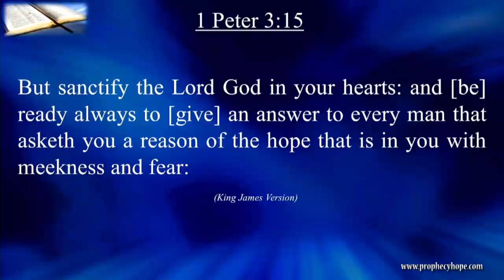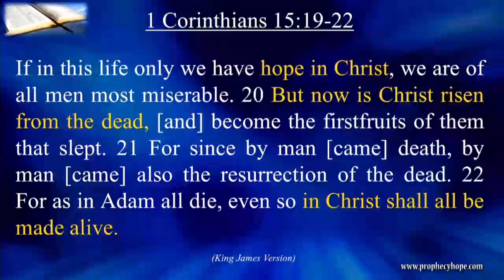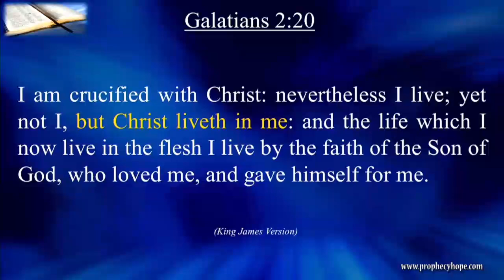The Hope that is in You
In life when we suffer times of loss, it can be easy for some of us to lose hope. In this sermon Prophecies of Hope speaker Rick Tyler shares some very encouraging words from the four Gospels which can help us to have great hope even in the difficult times of life.